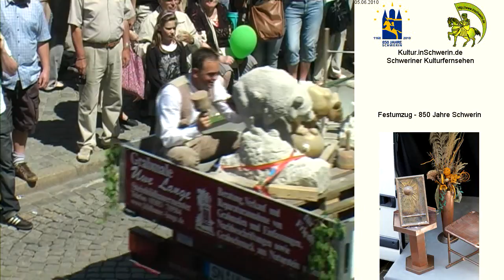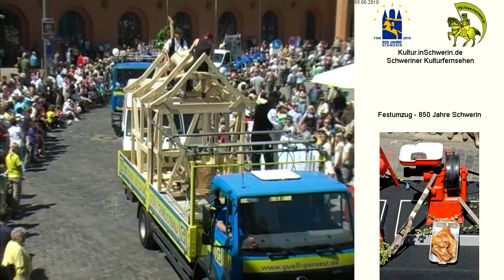Festumzug - 850 Jahre Schwerin 11